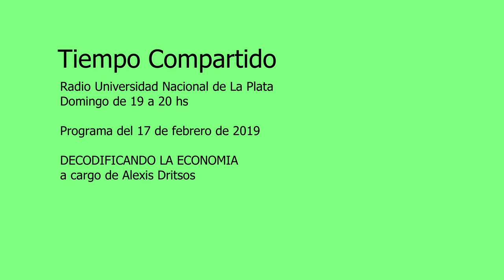"Decodificando la Economía" con Alexis Dritsos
TIEMPO COMPARTIDO Programa de Radio Universidad Nacional de La Plata los domingos  a las 19 hs.
Espacio "DECODIFICANDO LA ECONOMÍA" por Alexis Dritsos